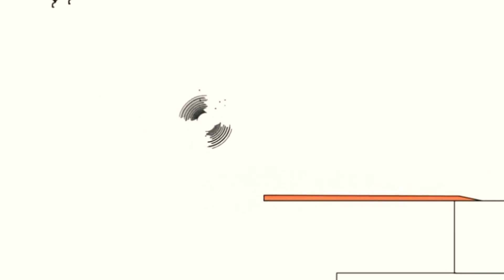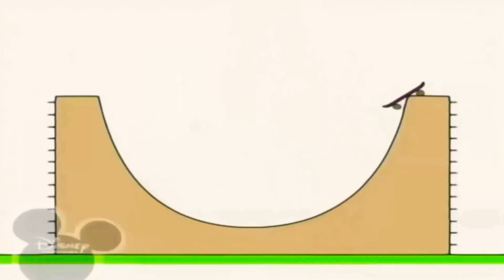6 березня 2021 р.